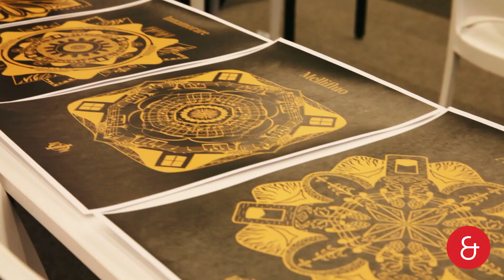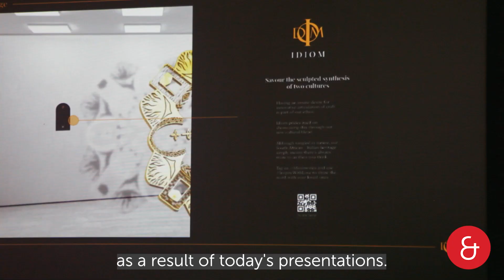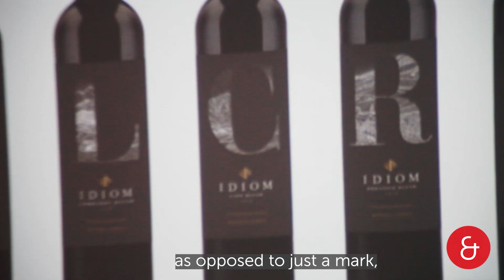The 2022 Red & Yellow Brand Challenge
The 2022 Red & Yellow mid year Brand Challenge was full of innovative thinking, creative marketing solutions and, of course, happy clients!

The Brand Challenge is a chance for our students to work with real clients on real briefs, and craft real creative solutions to problems brands are facing. This year, nine teams blew us all away by showcasing strategy presentations. Each student's creative thinking got the chance to shine and they got invaluable experience working in teams to simulate and create brilliant agency style work. Take a look at what we got up to.